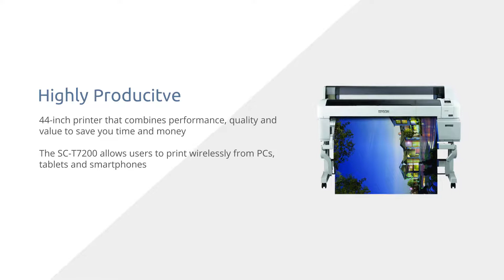Epson Surecolor SC T7200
The SureColor SC-T7200 maximises performance in busy graphics, CAD and GIS production environments. Powerful image processing and a fast print speed meet the market's need for maximum productivity and flexibility. Epson's PrecisionCore TFP printheads do not need replacing and, together with UltraChrome XD ink, deliver the highest level of performance, value and versatile media support.